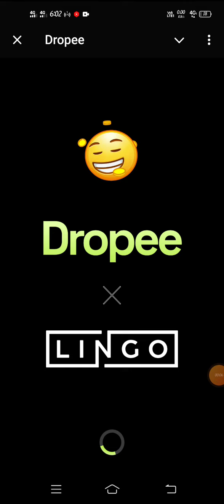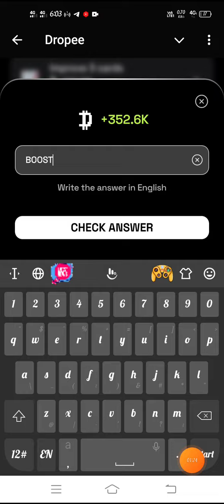dropee Answer today 8 November |dropee question of the day | dropee daily question of the day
Your Question..
dropee question of the day,
dropee question of the day today,
dropped question of the day 11,
dropee questions,
dropee combo,
droppee combo card today,
droppee combo today,
dropee combo card,
daily combo dropee,
daily combo dropee,
daily combo drop today,
today combo dropee,
today combo card dropee,
dropee combo card,
dropee daily combo today,
dropee daily question of the day,
Dropper combo card today,
dropee question of the day code today
dropped question of the day code tod ay
dropper daily question tloday
dropped question of the day I1 October
daily question of dropee
droopy daily question
droopy tod ay cam bo
drop a question of the day
dropee 25 october question
dropee 25
dropee cand 25 oct
dropee code today
dropes combo of the day today
dropee combo questions
dropee combo today 25 october
dropee daily combo 25 septem ber
dropee dally combo 25
dropes daily combo card today
dropere dally com bio tod ay 25 oct
dropee dally quesiion answer
dropee today combo
dropped combo
dropped daily question
droppe question of the day
dropee today combo card
dropee daily questione
dropee of the day
droppee question of the day
today answer of dropee
dropper daily combo 25 october
question of the day of dropee
question of the day on dropee
today question of dropee
daily combo for dropee today
dally combo of dropee today
dropee dally combo 10day 24
dropper daily combo today question
dropper dally combo today question of the d
dropee-question of ihe day answer
dropes question of today
question dropee
question of day dropee
dropee tod ay question answer
dropper question today
24 october dropee question of the day
dropper daily code
dally combo dropee today
droopy question of the day today
dropper daily question of the day
question dropes today
question of the day 24
today drupee question
today dropped question of the day
daily question dropes
droope question of the day
dropee answer
dropee combo for today
dropee dally answer
dropee dally question 24 october
dropper dally combo today
today question of the day dropee
today dropee answer
dropes today question
question of the day drapee 24 october
drop
dropee question of the day 24
dropee question for today
dropped combo today
dropee combo today
dropee question of the day 25 oct
dropee dally combo today 25 october
question of the day for drapee
question of the day what is the term for the 12
today dropee question of the day
droopy daily combo
dropee daily combo tod ay question
dropes question of day
dropper daily question today 24 october
dropee dally answer today
dropee deily code today
dropped questi on of the day 24
question of the day dropes today 24 october
dropee 24
question of the day dropee today
question of the day dropee
dropee daily com bo today
droppor daily question today
dropee today question of the day
dropee question of the day 24 october
question of the day drop
today dropee question answer
dropee answer today
dropee daily contro today question answer
dropee dally question ioday
dropee